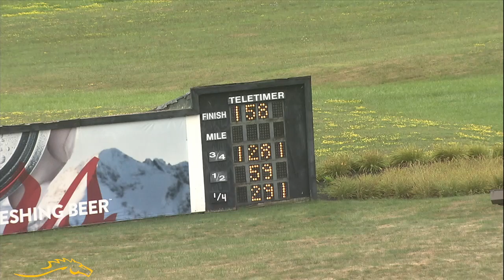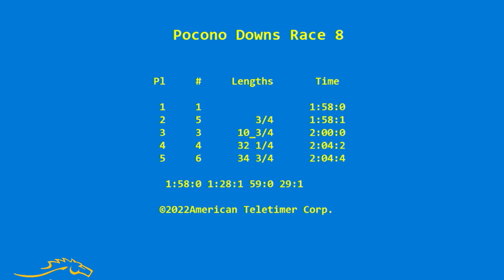PD Qualifier 08 10 2022 Race 08